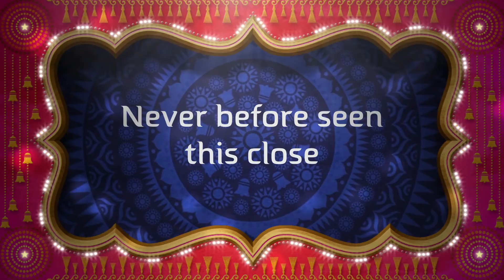Presenting Caribbean Mermaid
This Artdoll was submitted to the International Art Doll Registry bi-monthly Member-Only show, Mermaids: